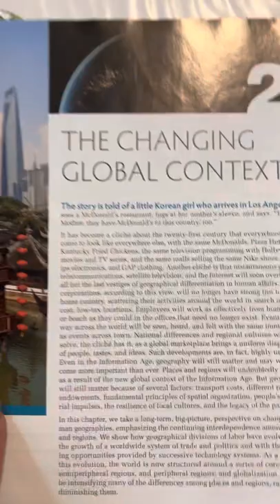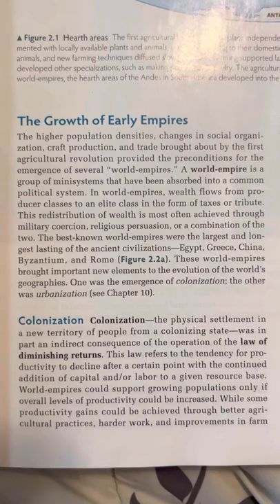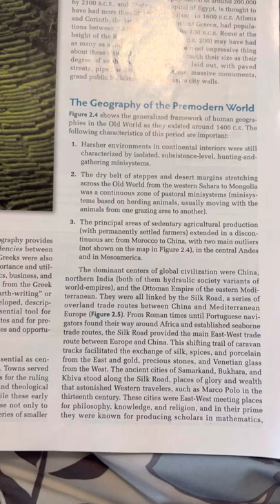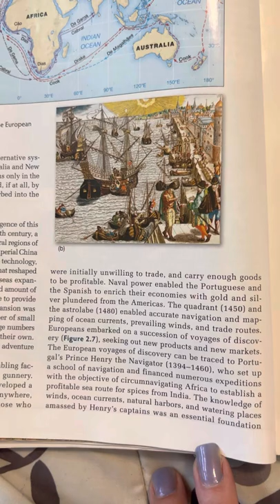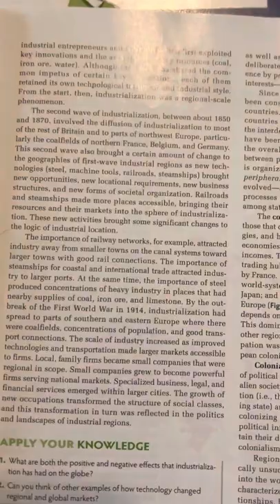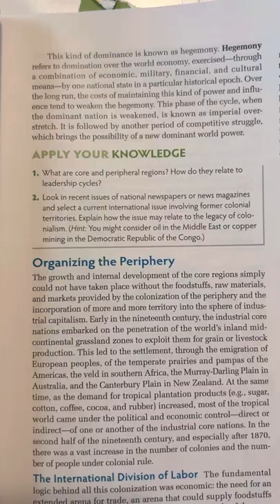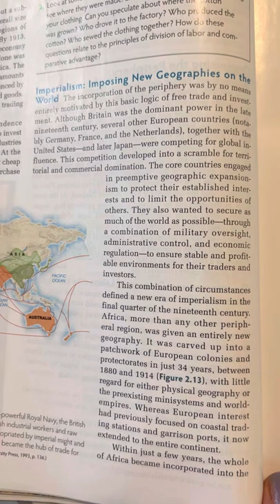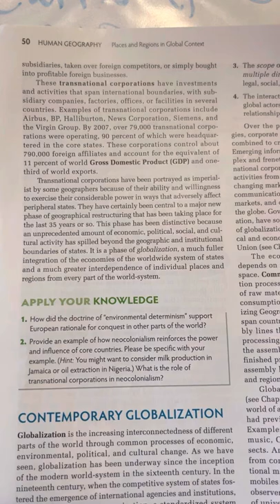Human Geography Chpt 2 part 1 The Changing Global Context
Human Geography
Places & Regions in Global Context- 7th Edition
Knox & Marston